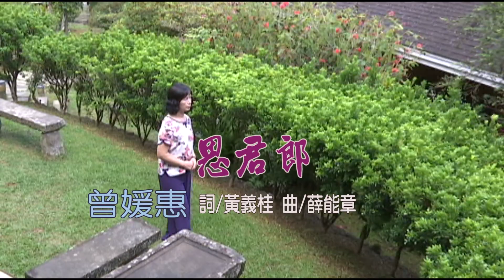思君郎 曾媛惠1